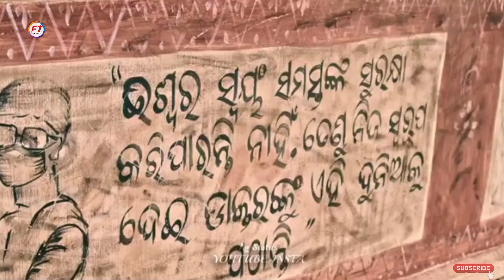Daman movie hindi trailar review | odia movie | krk | filmi topik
daman movie hindi trailar
daman movie update
daman new update
daman movie song
daman odia movie
daman hindi dubbed movie
daman record break movie